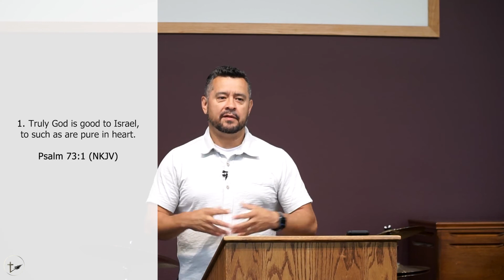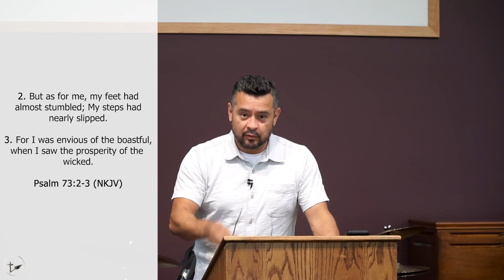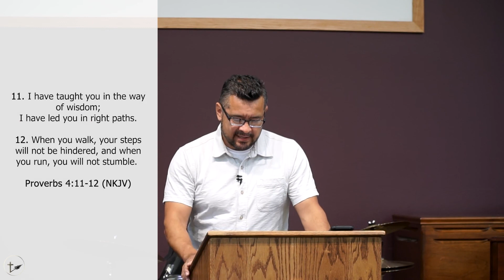Guidance (Pastor John Hernandez) | Safe Haven | August 7th, 2022 Service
If you are led, you can give Tithes & Offerings electronically at safehavencc.org click the "Donate" button
Or send Tithes and Offerings to:
Safe Haven Christian Center